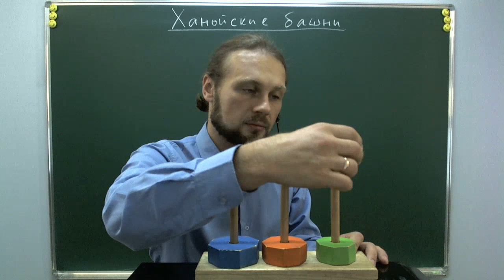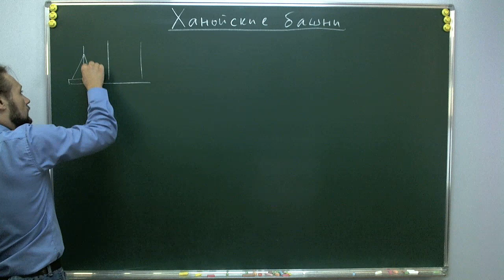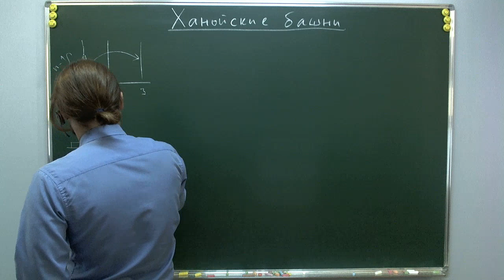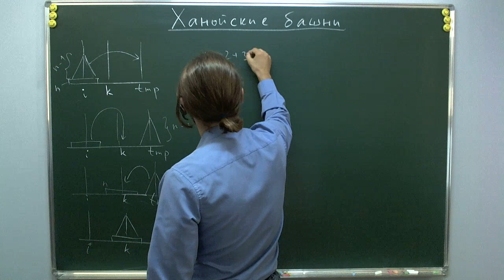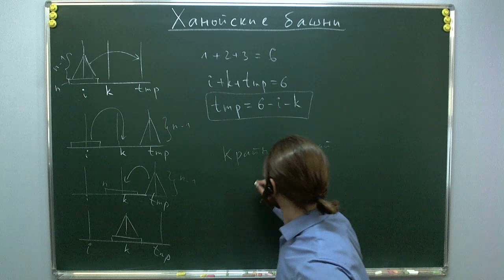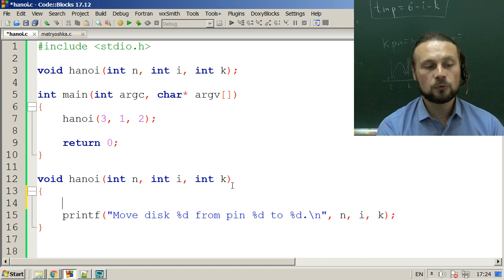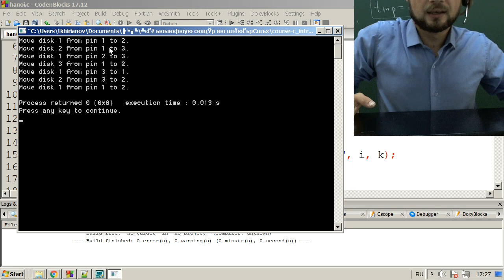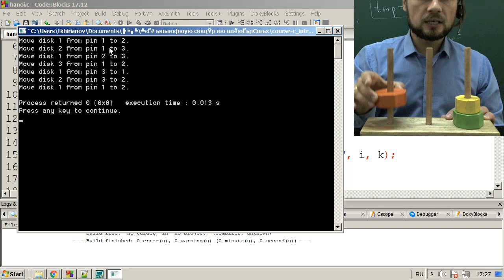Ханойские башни на Си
Постановка задачи.
Рекуррентный алгоритм и его реализация.